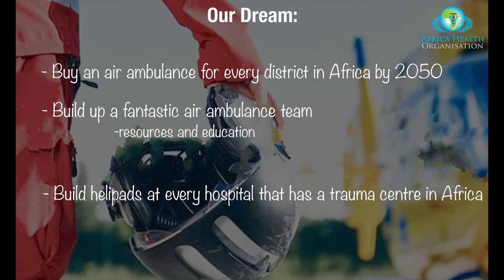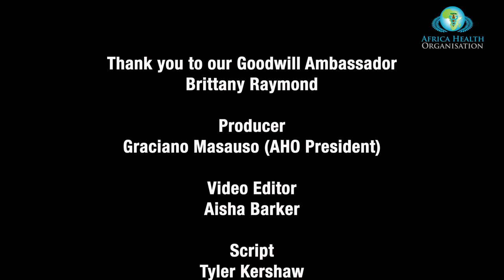AHO Air Ambulance video (Edited by Aisha Barker)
Short version of the Africa Health Organisations Air Ambulance donation appeal video. Edited by Aisha Barker

Footage: Getty Images,
Big Stock,
Story Blocks,
Shutterstocks and AHO Africa.